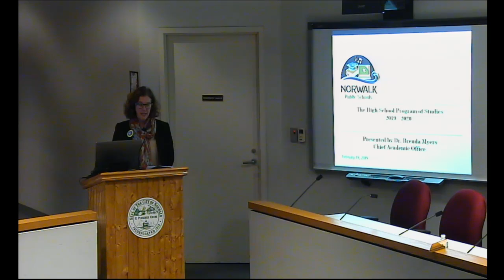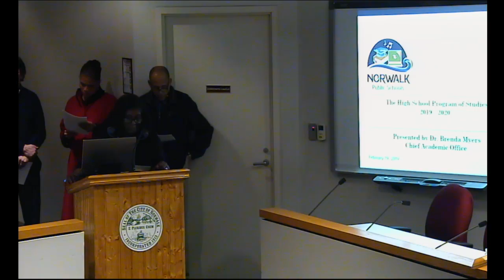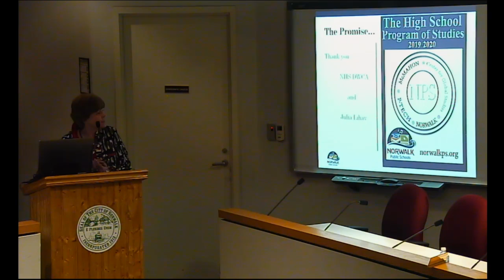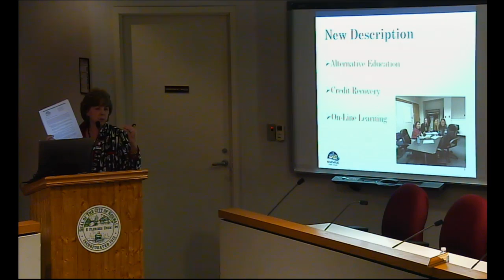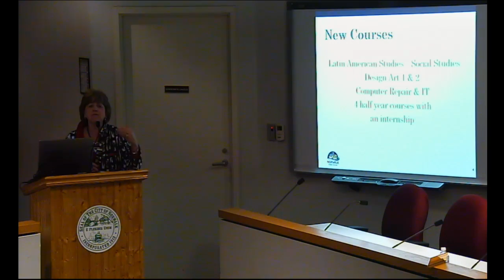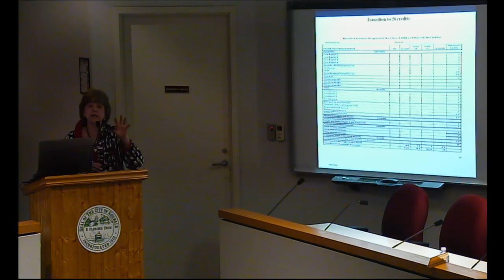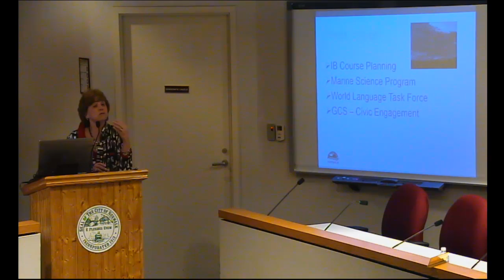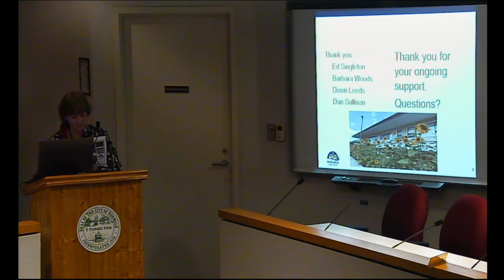Norwalk Board of Education Meeting